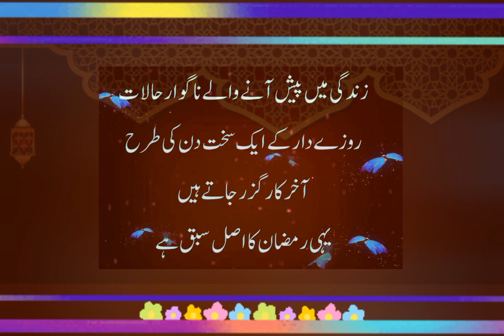amazing collection of urdu quotes,inspirational hindi quotes,aqwal e zareen,urdu quotes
urdu quotes